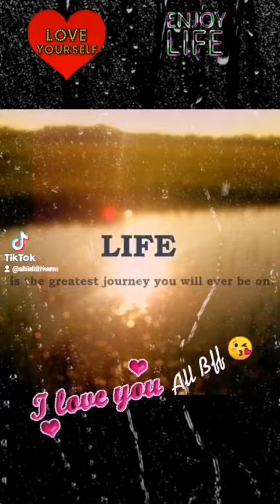17 February 2021